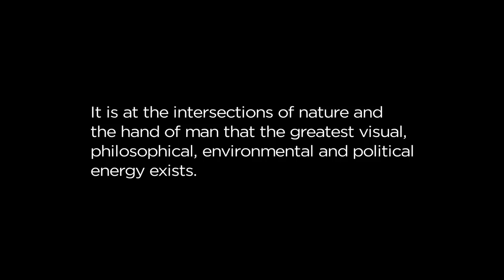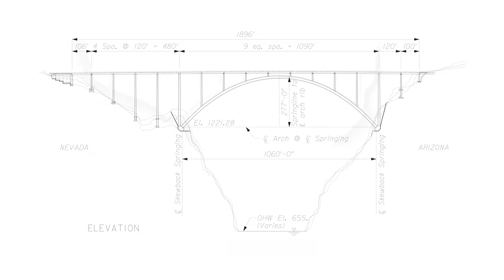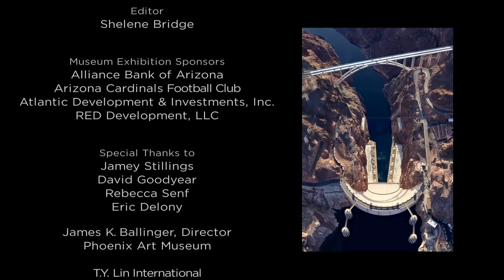The Bridge at Hoover Dam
Multi-media presentation about "The Bridge at Hoover Dam" exhibition featuring Jamey Stillings, photographer and David Goodyear, T.Y. Lin International lead design engineer for the Hoover Dam Bypass Bridge.